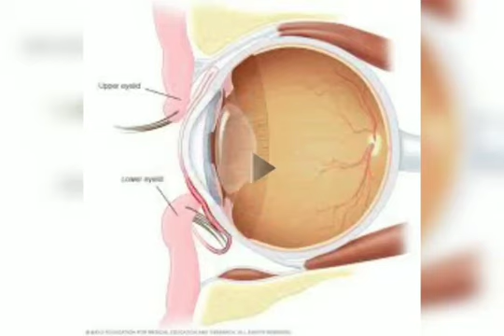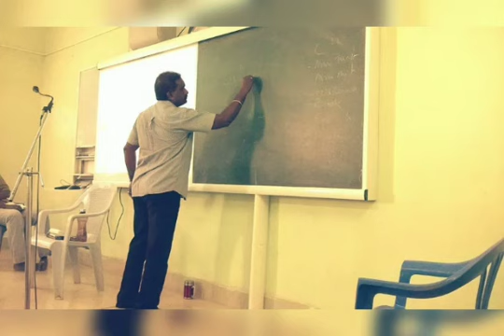கண் நோய்கள்# ENTROPION EYE PROBLEM PHLF முதுமையில் வரும் கண் நோய்கள்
Know the old age problem, good food, regular exercise, can prevent, homeopathy medicine for restoration of health, from Thiru's health care messages கண் நோய்களை தடுப்பது எப்படி முதுமையில் வரும் கண் நோய்கள் கண் நோய் வராமல் தடுக்க கூடிய உணவுகள்